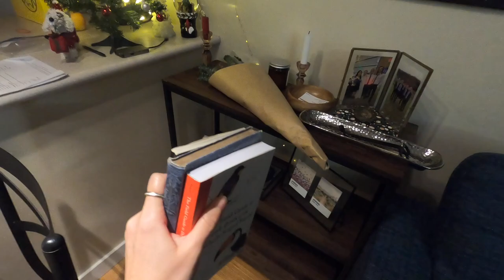Vlogmas Day 15: we finally got a bookshelf for the apartment! (the Talisha)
Vlog #511 December 15

Today I put together the bookshelf with the name that means a great deal to me. I had a long work day and in between, I had a physio appointment (love the self care) and bought som eucalyptus branches for the new shelf.

I love styling a new shelf with the items I have collected over time and I love how it is looking so far. I am so excited to add to it over time and change it as my style evolves.